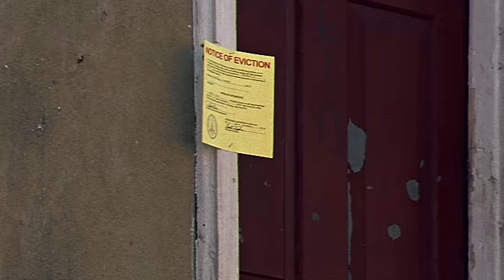J.Cole - 3 Wishes (Music Video)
Cole tells a story about how his close friend's social environment forced him down a negative path in life.

 TV Show: The Wire